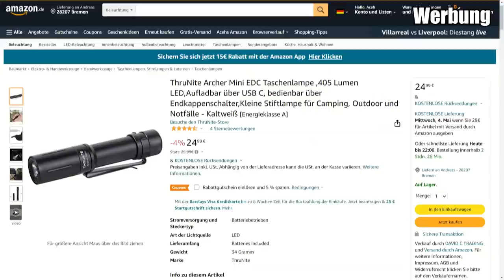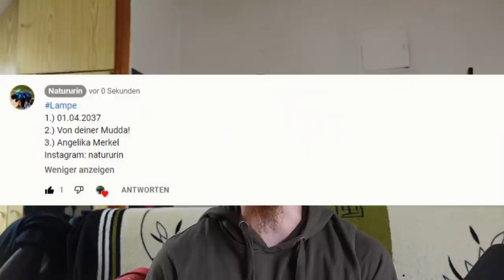Osterfeuer Suff-Wochenende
► Taschenlampe "ThruNite Archer Mini"

=== GEWINNSPIEL TEILNAHMEBEDINGUNG ===

1.) Video LIKEN
2.) Kommentiere unter diesem Video mit Lampe und beantworte folgende 3 Fragen
    1: An welchem Datum habe ich meinen 30-jährigen Geburtstag?
    2: Von wem wurden wir vor wenigen Wochen bei der Übernachtung unter der Zugbrücke bei Isernhagen belästigt?
    3: Mit wem war ich letztes Jahr in Friedrichshafen unterwegs gewesen?
Instagram-Profil oder eMail MUSS zwingend mit angegeben werden!

Teilnahmeschluss ist am Freitag, den 06.05. und die Verlosung wird kurz darauf stattfinden.

Viel Glück beim Gewinnspiel!

Fanpost Adresse (für Fanpakete):
Andreas T.
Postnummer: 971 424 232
Packstation 187